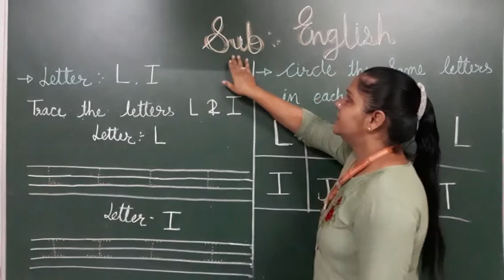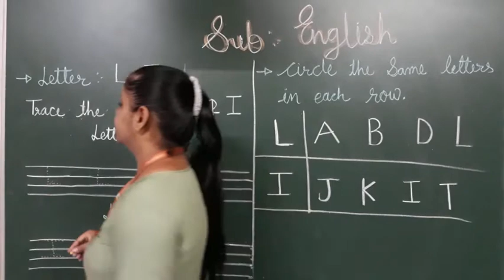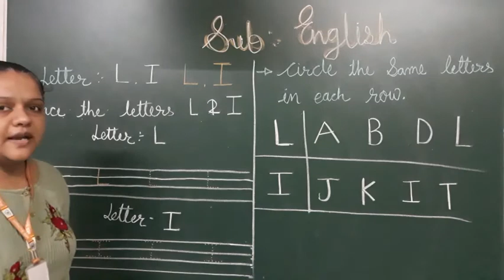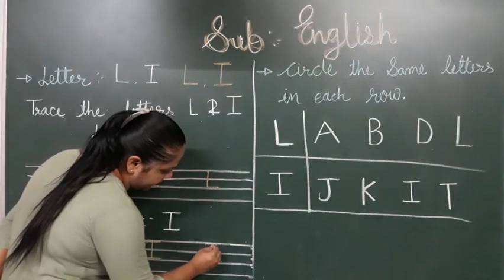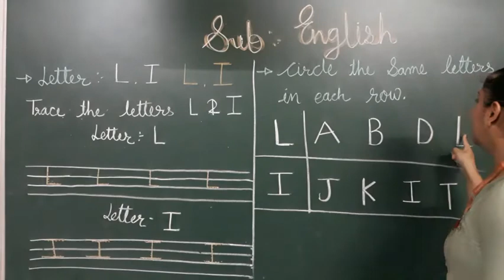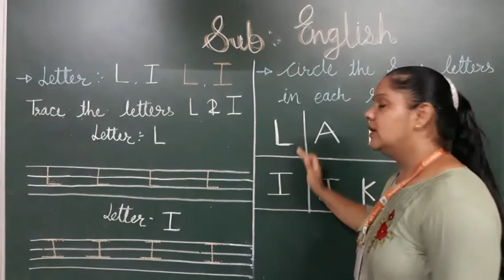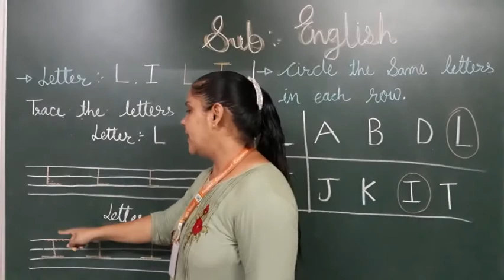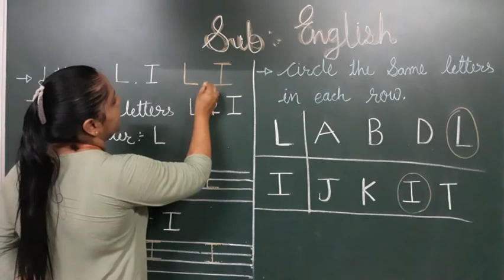EM GRADE NURSERY ENGLISH REVISION OF LETTERS (L & T) 3 JULY 2020